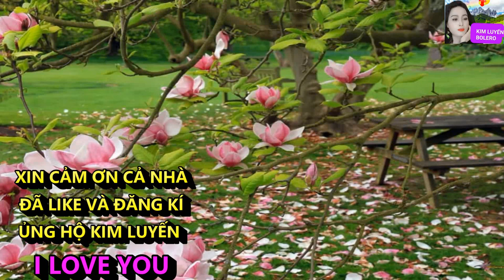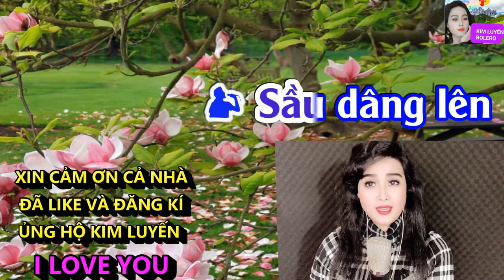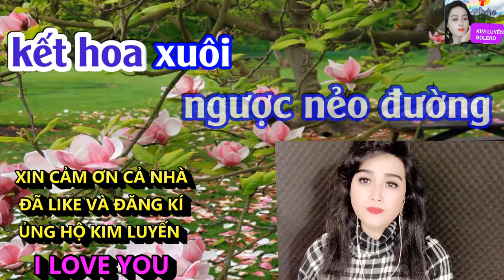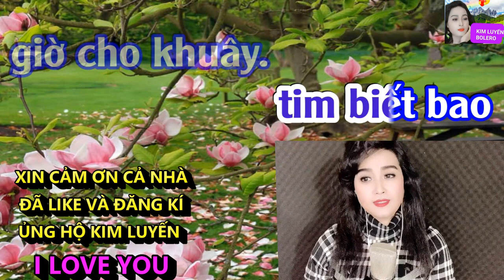SẦU TÍM THIỆP HỒNG - KIM LUYẾN - KARAOKE THIẾU GIỌNG NAM | SONG CA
CẢ NHÀ ƠI NẾU KARAOKE BỊ CHE CHỮ K HÁT ĐƯỢC,hãy bấm vào màn hình chọn vào dấu ba chấm chọn phụ đề và tắt nó đi là k còn bị che chữ ạ,xin cảm ơn rất nhiều ạ.